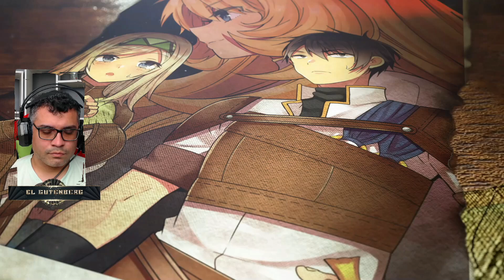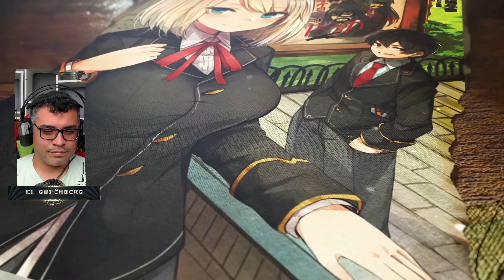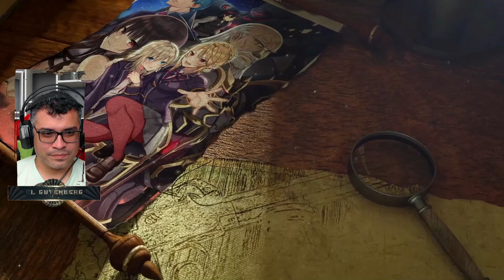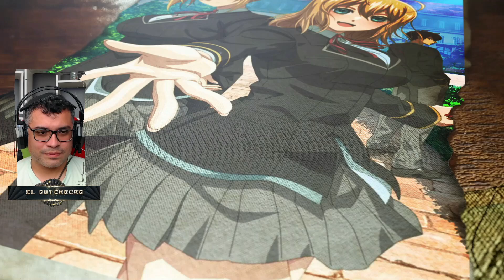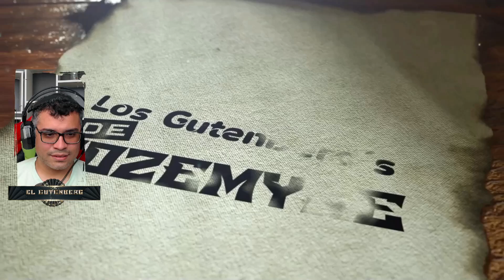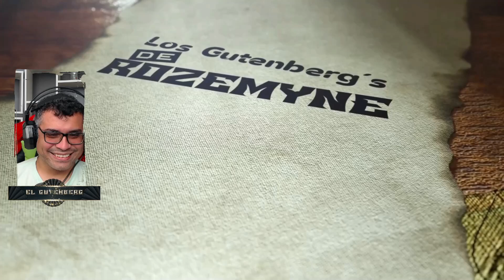La Perspectiva de Angelica sobre la Visita al Santuario / POV Angelica Otome Game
Hola Gutenbergs, vamos con un POV bastante interesante sobre la visita de Angelica al Santuario del dios del Matrimonio, espero lo disfruten

📋 Menu del Video:

⏲ 00:00 Introducción
⏲ 01:20 Inicio del Capitulo